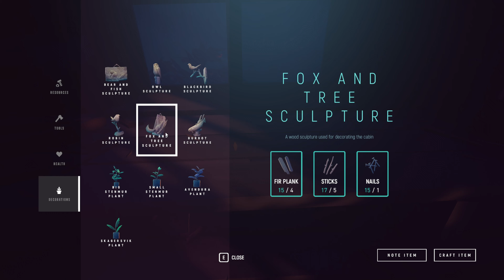Among Trees Прохождение ❺ Часть 5. Прогулка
Among Trees — это медитативная одиночная игра про выживание в лесу, также имеющая в наличии элементы песочницы и приключения. Игроки могут обустраивать свой деревянный домик, постепенно пристраивая к нему комнаты и улучшая интерьер, встречать диких животных во время прогулок и охотиться на них ради пропитания, добывать воду в ручьях, рыбачить, заниматься собирательством и многим другим. Всё это под приятный саундтрек, красивые анимации и отличное визуальное оформление, чем не всегда могут похвастаться многие популярные симуляторы выживания.